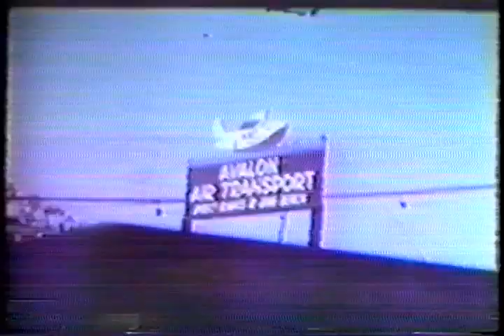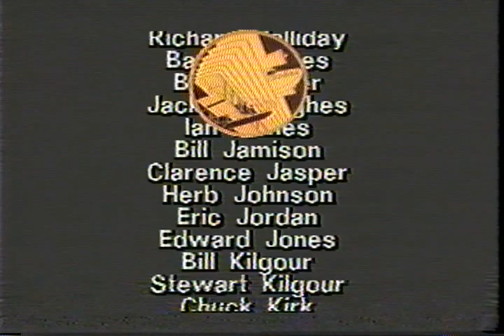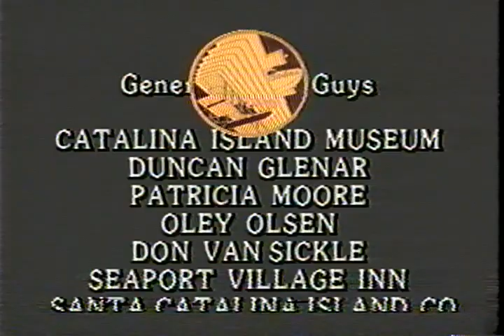VT 784 Catalina's Aviation History